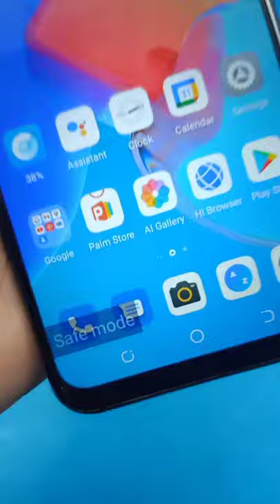How To Enable Safe Mode TECNO Spark 8 | TECNO Spark 8 Mobile Me Safe Mode Enable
Friends Is Vedio Me Hum TECNO Spark 8 Mobile Me Safe Mode Enable Karana Sikhenge

Queries Solved:
1. How To Operate The Tecno Spark 8 Mobile For Safe Mode
2. Enable Safe Mode